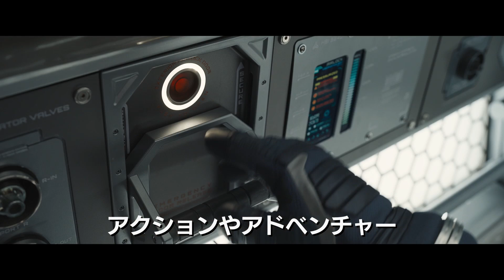Passengers Special featurette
Director：Morten Tyldum
Staring：
Jennifer Lawrence
Chris Pratt
Michael Sheen
Laurence Fishburne
Andy Garcia